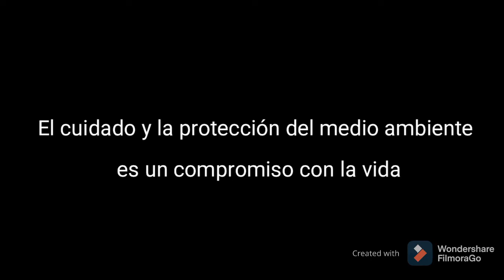Un compromiso por la VIDA ♥️🌱🐬🇨🇺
La importancia de conservar el medio ambiente reside en su propia existencia, ya que todos vivimos en él. Por tanto, si queremos asegurar la propia supervivencia y bienestar humana, y del resto de seres vivos, debemos preocuparnos por su cuidado y protección.

ProduccioneSofi les trae esta mañana imágenes increíbles que muestran lo hermoso de nuestro entorno entre el cielo y el mar. Compartiré con ustedes la experiencia de buceo de un gran amigo. Oportunidad para que en conjunto reflexionemos juntos sobre el cuidado y la conservación del medio ambiente.

Les hablo hoy de este tema pues creo que es un error pensar que la conservación del medio ambiente es tarea de aquellas personas que han estudiado o se dedican profesionalmente a esta rama cuando, en realidad, se trata de una tarea de todos porque todos vivimos en el mismo planeta, la Tierra, y, por lo tanto, es responsabilidad de todos cuidar de él.

El ahorro energético y del agua, el aprovechamiento de los recursos y el reciclaje se convierten en la actualidad en acciones de significativa importancia para proteger nuestro entorno. Es la regla fundamental que debe cumplir todo ser vivo que permanece en el entorno natural; pues es el medio en el que se establece, se desarrolla; se reproduce y muere. Al incumplir este aspecto; la calidad de la naturaleza se ve comprometida, dirigiéndose hacia el deterioro y a la disminución de sus bienes naturales.

La protección del medio ambiente no es más que mantener la visión de un entorno ideal, teniendo en cuenta todas las medidas y propuestas que se deben hacer para conservar la vida humana, así como la vida de la flora y la fauna, pues la protección abarca a todo lo que nos rodea desde el clima, hasta las plantas, los animales e incluso los aspectos socioculturales que son parte de todo nuestro ambiente.

Tener una máxima protección del medio que nos rodea y los medios necesarios para preservarlo, es el objetivo final de todos los días que nos enfrentamos ante situaciones que podrían deteriorarlo si se hacen con frecuencia.

La protección de la naturaleza como un entorno de vida para todos los seres vivos significa mantener el máximo miramiento con todo lo que observamos y nos abraza. Un compromiso inquebrantable con el presente y el futuro, con la vida.

FUENTE DE INFORMACIÓN: RADIO GRANMA